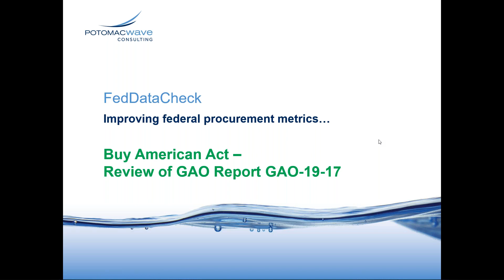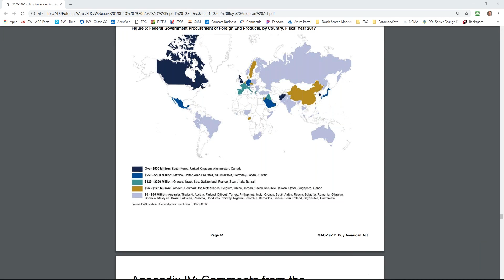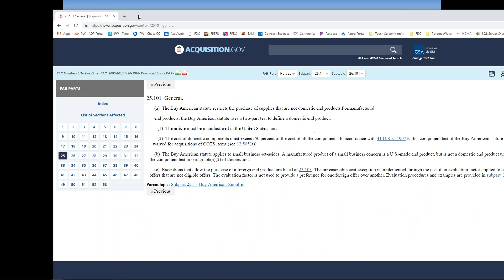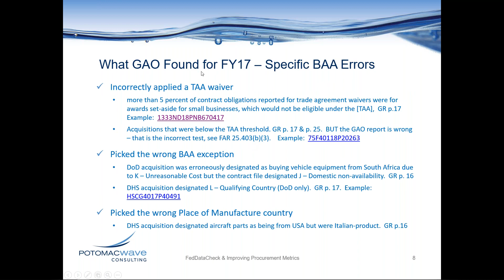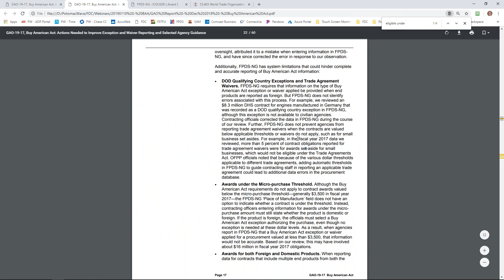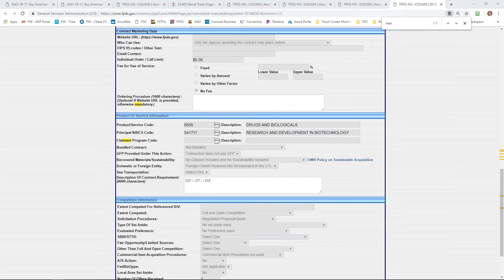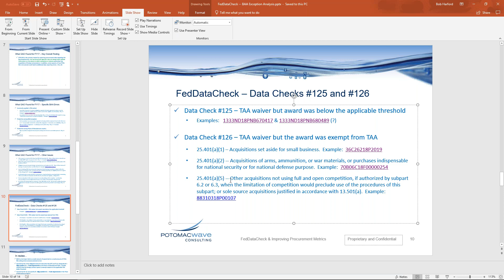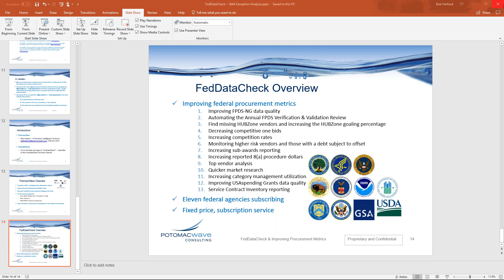Buy American Act –Review of GAO Report GAO-19-17